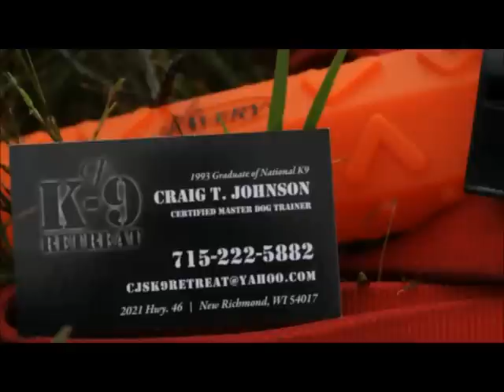craigs video for CJS K9 Retreat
Craig Johnson is one of the best dog trainers in the western WI and Eastern MN.  He is well known for his dog training abilities.  One of his best qualities is empowering he owners of the dogs.  He feels it is so important to make sure that the owners are confident